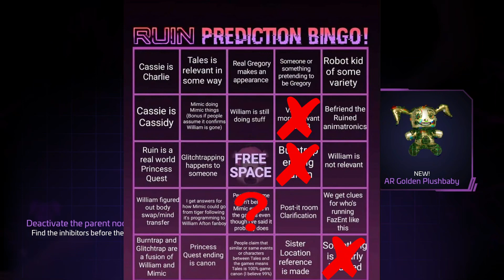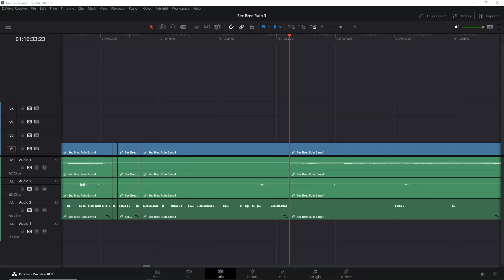Roxanne Wolf is my Wife | Fnaf Security Breach: Ruin [3]